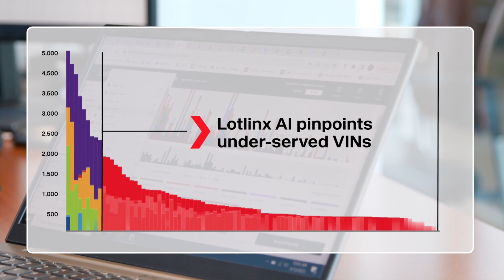Fayetteville Dodge Ram turned things around with Lotlinx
Learn more about General Manager Dominic Scruggs and Fayetteville Dodge Ram's success at Lotlinx.com/Fayetteville.